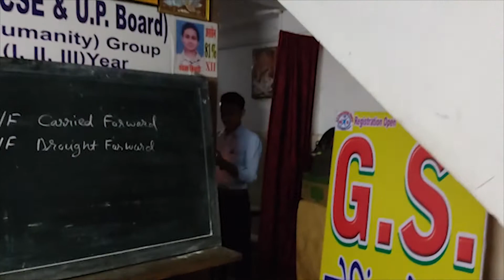MY 2020 YOUTUBE REWIND. BYE BYE 2020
VLOG 18
Hi Everyone I'm Amit verma lives in Varanasi (Bholenath Ki Nagari Kashi) I'm started vlogging and I'm try to give you entertainment and knowledge through my vlog.Please watch this video. Thanks for giving your precious time in my vlogs.
My vlogging equipment:
Editing software: Premier Pro CC 2018
My mic:Boya BY-MM1 3.5mm Universal DSLR & SmartPhone Cardioid Shotgun Camera Microphone